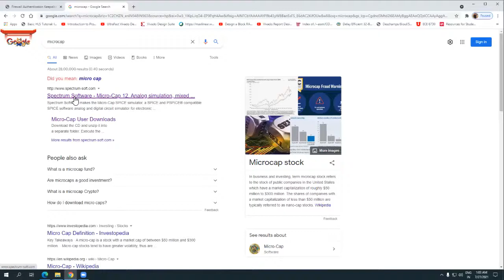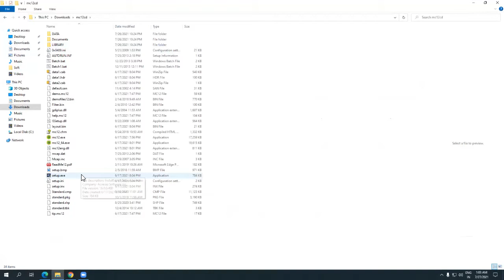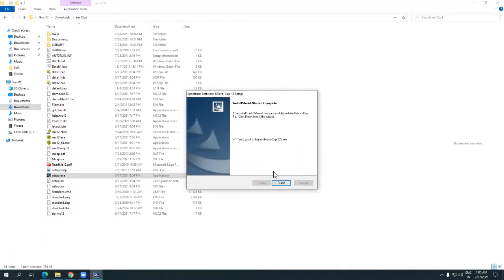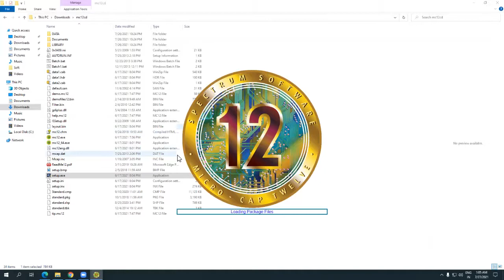Micro-Cap Installation Tutorial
Micro-Cap is a free Analog and Digital Circuit Simulator.